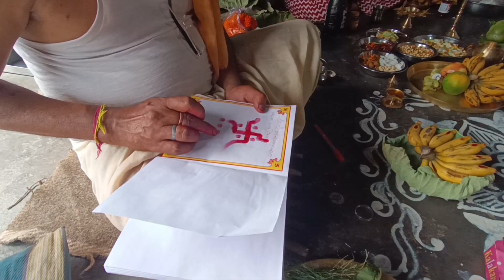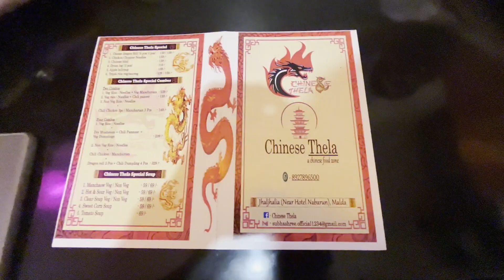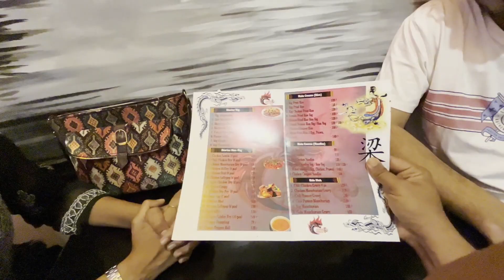নববর্ষের শুরু গণেশ পুজো দিয়ে 🙏ছোটবেলার বন্ধু বাড়িতে জমিয়ে আড্ডা 😍Chinese Thela তে dinner করলাম 🐉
মালদায় নতুন ওপেন হওয়া ক্যাফে Chinese Thela তে সবাই মিলে chinese খেলাম।

CHINESE THELA ⤵️

Jhaljalia near Nabarun Hotel opp. of Indian Overseas Bank , Malda - 732101